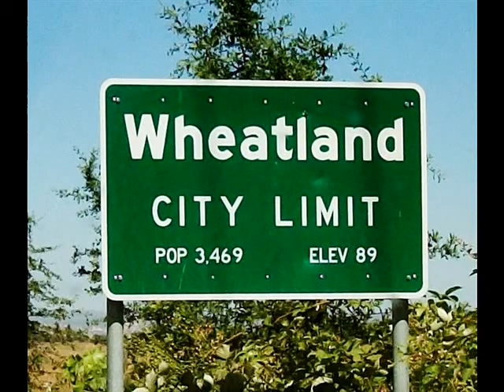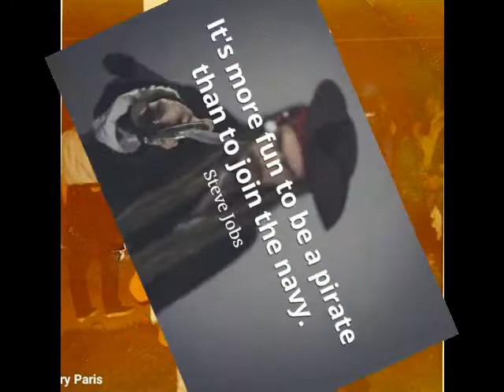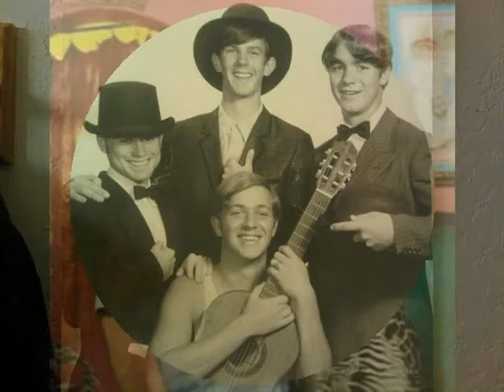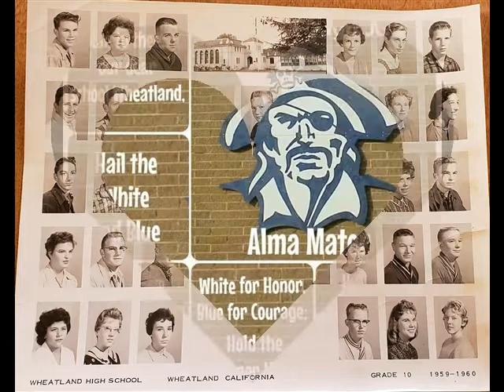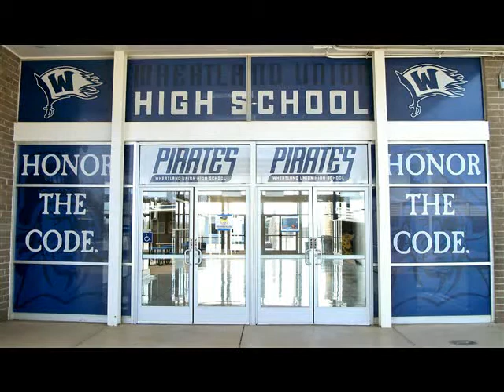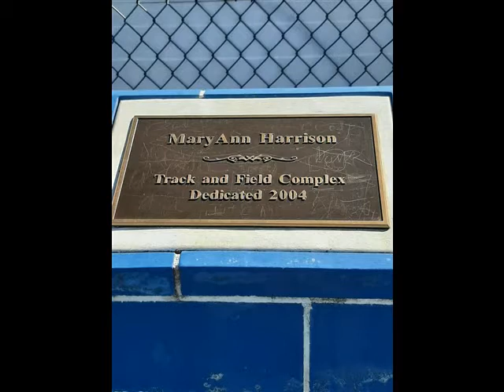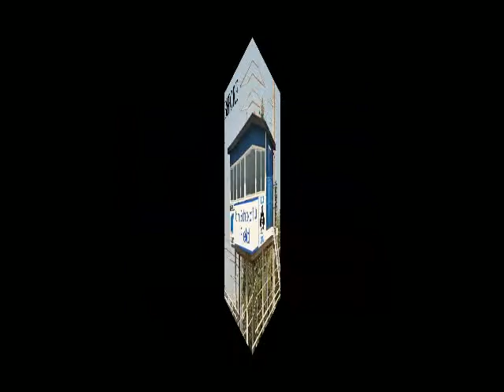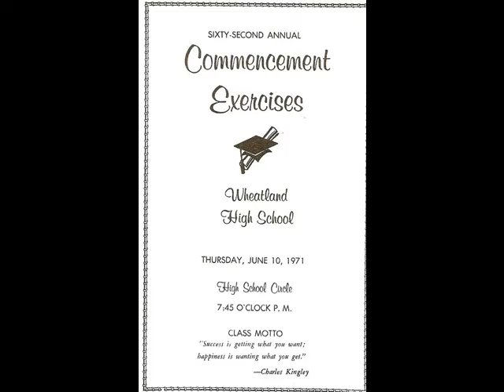WUHS Reunion 50th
Wheatland Union High School Class of 71 50th Reunion